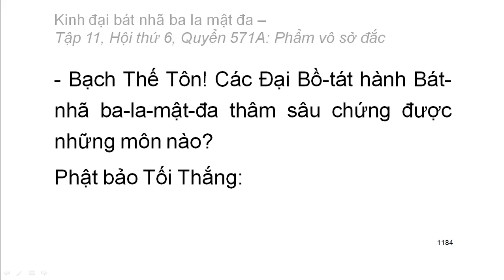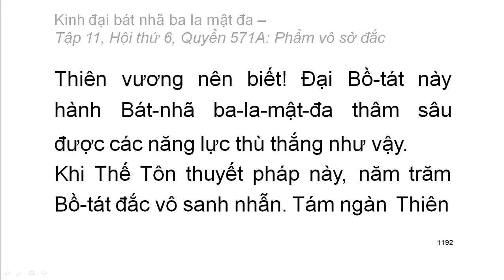Quyển .../600: Kinh đại bát nhã ba la mật đa (tiếp)